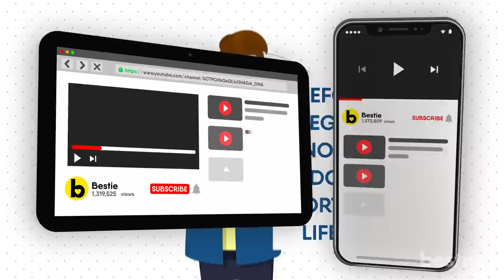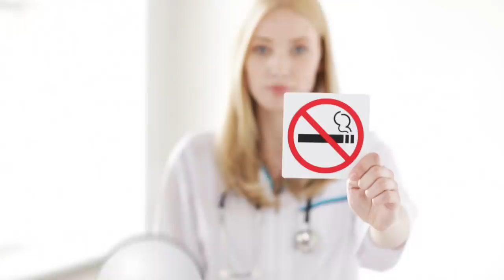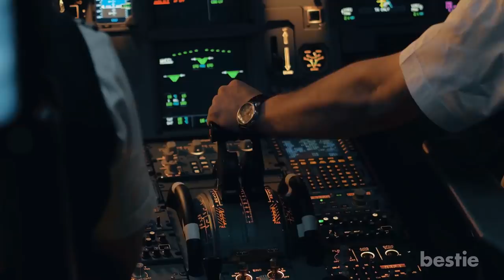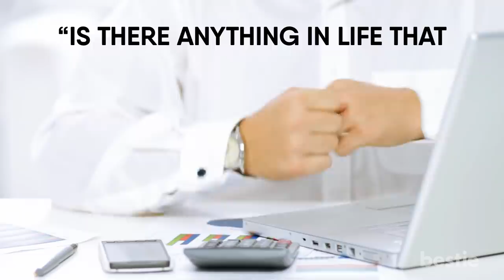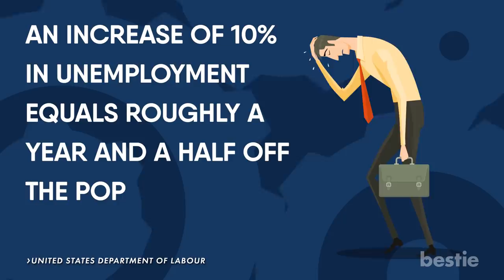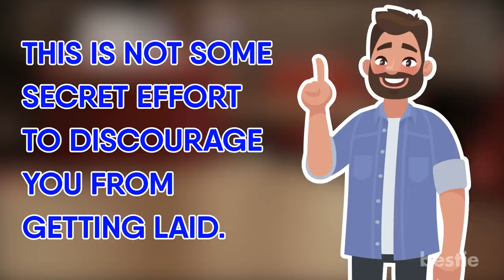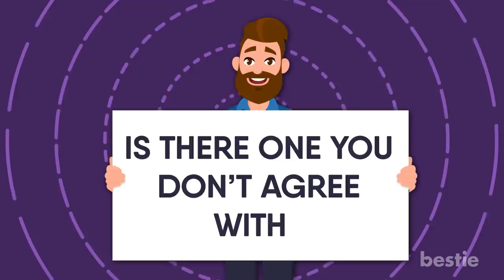7 Things That Shorten Your Lifespan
7 things that shorten your lifespan. Did you know that 70 percent of American adults engage in some form of life-shortening activity? If you have more than three bad habits, you are 6 times more likely to be in poor health.

Timestamps:
Intro - 0:00
Running - 01:03
Loneliness - 01:59
Smoking - 03:26
Air Travel - 04:18
Being Grumpy - 06:25
Unemployment - 07:48
Having Too Much Sex - 09:07

Summary:
Running
Running can put serious stress on your heart. Most who die while running do so through a heart attack. Heavy water consumption leads to low sodium, which can result in hyponatremia. Warm temperatures are also a factor, making runners susceptible to heat stroke if they’re not careful.

Loneliness
Those who remain socially isolated for long periods of time and engage in little to no physical activity, have an increased early death risk of 29%. Still not enough? Loneliness, has the same health risk as smoking 15 cigarettes per day. This has the potential of shortening your life by 8 whole years.

Smoking
 Smoking cigarettes reduces your life expectancy by double digit numbers! For females, 11 years. For men, it’s 12! However, quitting before age 40 can lower your risk of smoke-related death by 90%.

Air Travel
Upon hitting the mark of 39,000 feet, humans are exposed to 64 times more cosmic radiation than they are at sea level.

Being Grumpy
 Releasing the odd guffaw after hearing something funny can increase one’s blood flow and relax muscles for up to 45 minutes. It is also known to strengthen the immune system by increasing cells in your body. This helps improve your resistance to certain diseases. Laughter is just so important.

Unemployment
An increase of 10% in unemployment equals roughly a year and a half off the population’s lifespan.

Having Too Much Sex
Did you know that some beetles mate everyday? No, not the band members! I mean, I’m sure they did just fine in that department. I’m referring to the actual bug. That’s right, apparently they like to get freaky. They also happen to die fairly early… This is due to hormones in their body that damage their immune system.